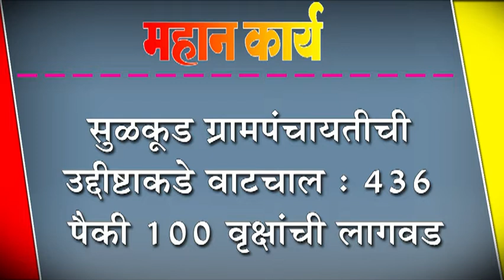सुळकूड ग्रामपंचायतीची उद्दीष्टाकडे वाटचाल : ४३६ पैकी १०० वृक्षांची लागवड